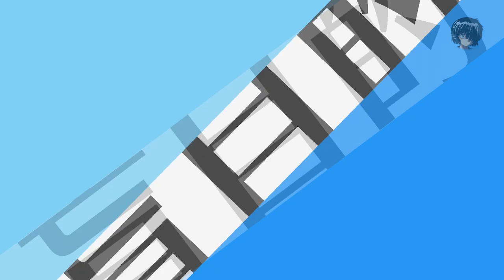[Request 2023 S1] Two-faced Lovers -ft Hatsune Mikuo [FANLOID カバー]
Request for: ¿¿¿???

VSQx: Lucifer

Vocal:
Hatsune Mikuo V4

Programas utilizados:
VOCALOID 4
OBS
Adobe Audition CC 2017
Studio Platinun 13

Mikuo model by: Supurreme